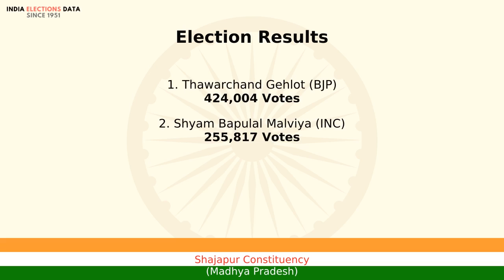Shajapur Constituency Madhya Pradesh loksabha Election Result 2004 Thawarchand Gehlot BJP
loksabha election 2004 results, for Shajapur Constituency, Madhya Pradesh, where winner is Thawarchand Gehlot, from political party BJP. Watch the video to know more information about other candidates, voters count, etc.